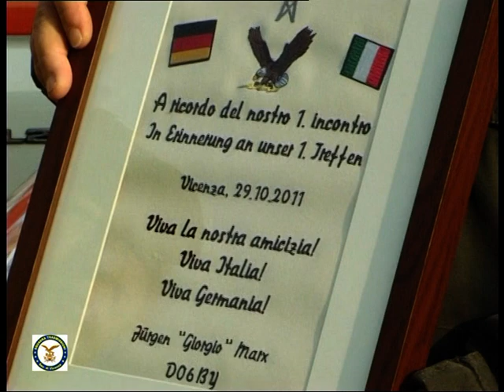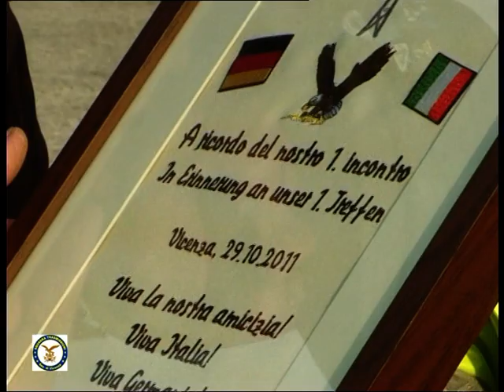Gemellaggio Squadra Trasmissioni - DO6BY - Notfunk Kries Viersen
Parte del filmato del gemellaggio avvenuto il 29 Ottobre 2011 a Vicenza tra la Squadra Trasmissioni degli Alpini e Jurgen, DO6BY.